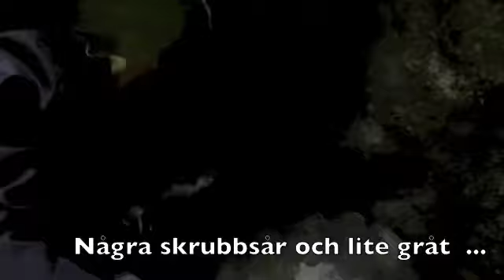Kunsberget 2013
Valbo AIF Skidor på höstläger i Kungsberget.